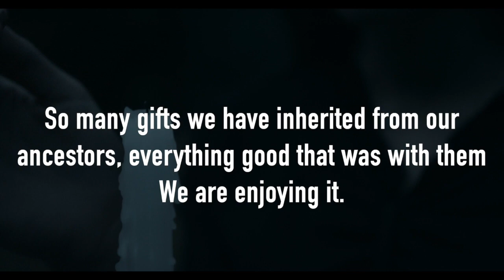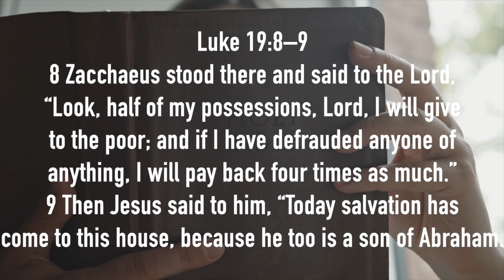DAILY REFLECTION: DAY 71 - We did not choose our family or Family tree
We did not choose our family or  Family tree
Daily reflection by Fr Antony Parankimalil VC

Bible Nursery Lenten Activities: week 1

Sword of the Spirit: Daily service:
Passcode: Divine
Webinar ID: 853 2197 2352
17:30 CAT
18:30 EAT
15:00 BST
21:00 IST
Live on YouTube:
Vincentian Priest
Divine Entebbe
Divine Kigali